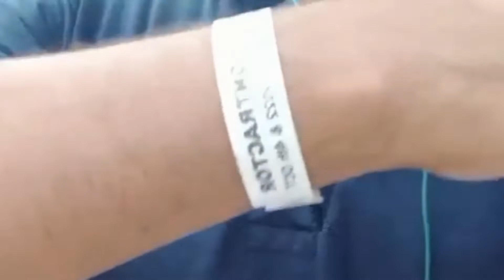Project for Exhibition in Pragti Maidan